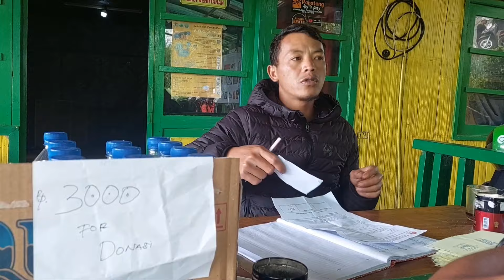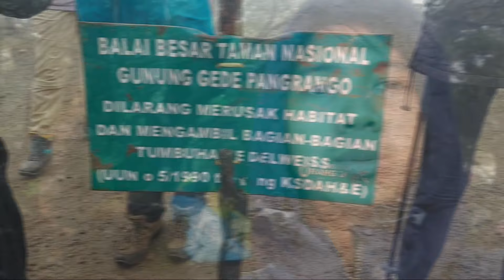Gunung Gede Pangrango via putri | Gunung Gede via Putri membuatku Hampir Menyerah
Pendakian Gunung Gede Pangrango via putri , Pendakian gunung gede, Pangrango via putri ini di lakukan pada bulan Februari 2022 , pendakian gunung gede Pangrango via putri ini dimulai dari Basecamp Dinasty 44 yang berada tepat dibawah kaki gunung gede pangrango via putri .
Pendakian Gunung gede via putri ini saya mulai memalui jalur putri, dikarenakan Pendakian Gunung Gede Pangrango via putri jalur putri ini terbilang jalur yang paling cepat dibanding jalur cibodas atau pun jalur salabintana .
Banyak kisah yang pengalaman yang dapat saya ambil dan mungkin menjadi referensi dari pendakian Gunung Gede Pangrango via putri kali ini.
untuk teman-teman yang butuh informasi pendakian Gunung Gede Pangrango via putri mungkin bisa menghubungi :